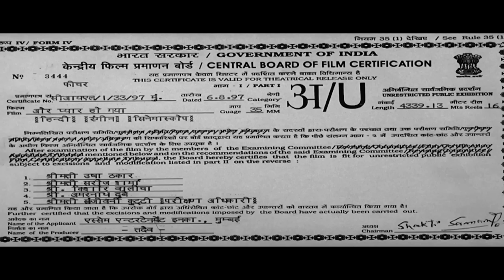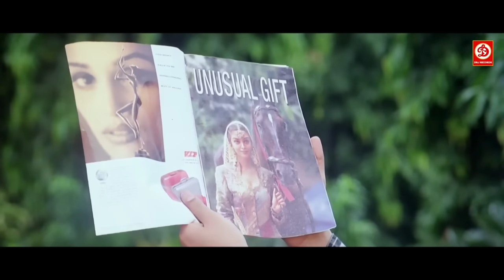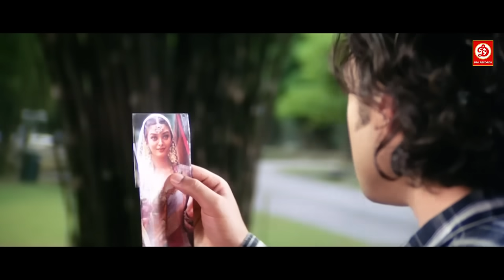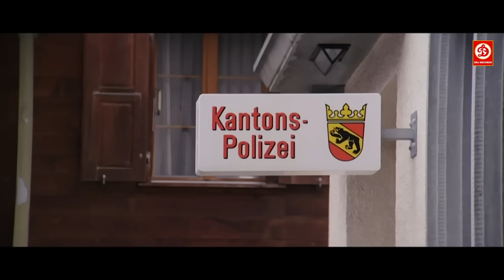Aur Pyaar Ho Gaya - New Love Story Bollywood Movie | Aishwarya Rai, Bobby Deol Romantic Full Movie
Movie: Aur Pyaar Ho Gaya
Starring: Bobby Deol, Aishwarya Rai, Shammi Kapoor, Anupam Kher & Nusrat Fateh Ali Khan
Director: Rahul Rawail
Producer: Sohail Maklai
Label: DRJ Records